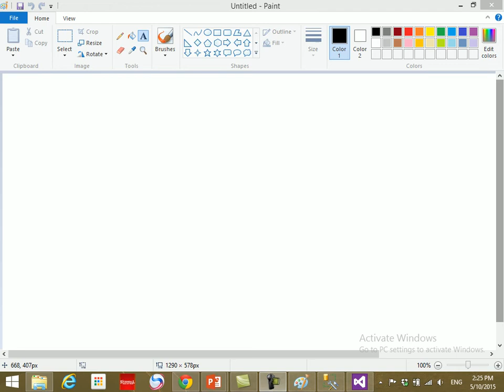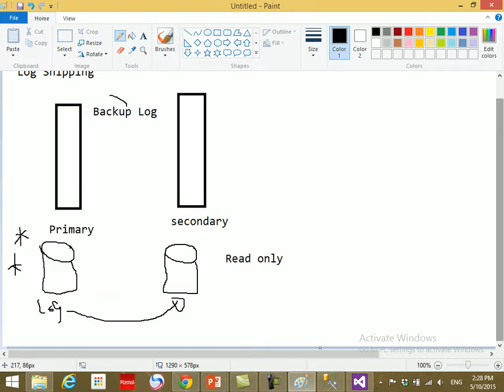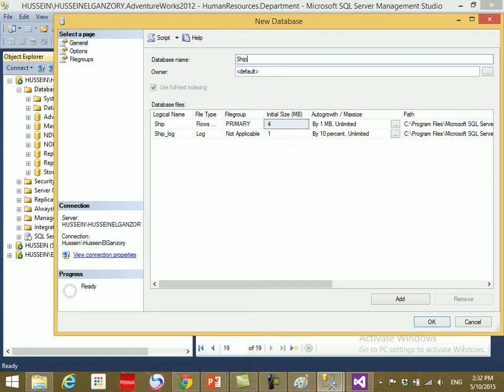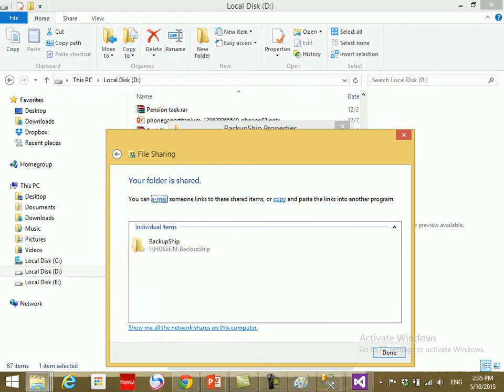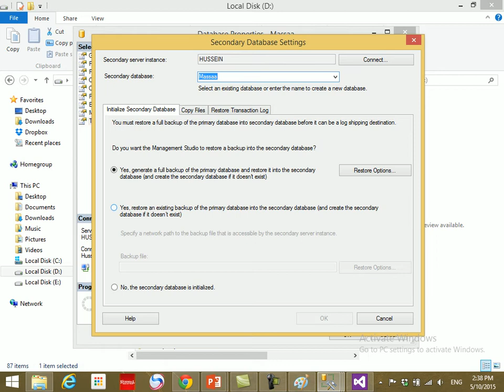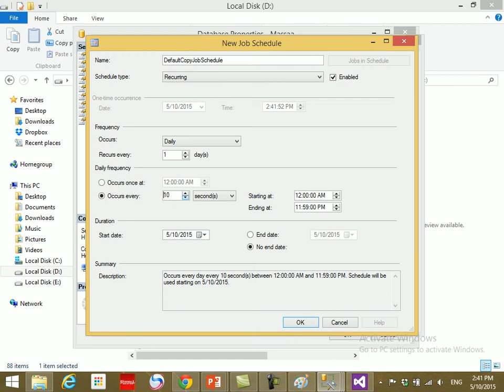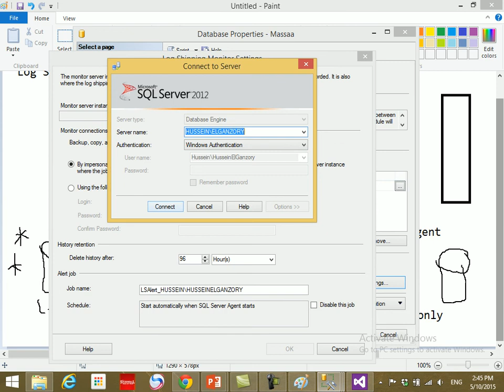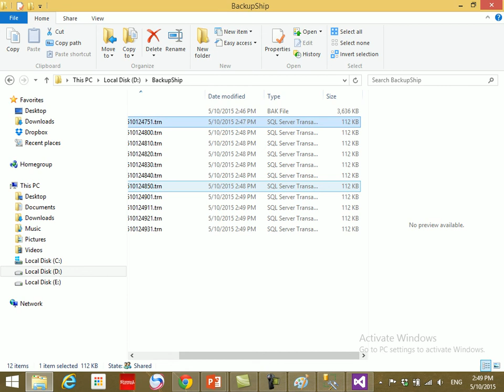الدرس الثاني والعشرون : شرح Log Shipping